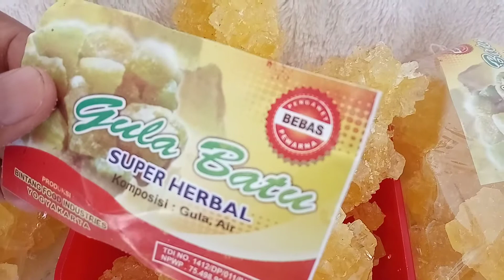Gula Batu Organik Asli Kristal Kuning Super Herbal Rock Madu sugar 1kg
. Order Via Shopee Promo Cuci Gudang Via Lazada == Koleksinya TerLengkap Order Sekarang Juga
Koleksi kami selalu lengkap dan terbaru. Gula Batu Organik Asli Kristal Kuning Super Herbal Rock Madu
GULA BATU BERWARNA KUNING/COKLAT ARTINYA BELUM MELALUI PROSES KIMIA APAPUN
LEBIH BERKUALITAS DIBANDING YG PUTIH (SEDIKIT SAJA SUDAH SANGAT MANIS)
JANGAN BANDINGKAN HARGA GULA BATU INI DENGAN YANG PUTIH, PASTI BERBEDA :)

Gula Batu Organik Asli Kristal Kuning Super Herbal Rock Madu batu merupakan olahan tebu yang dikristalkan, melalui bantuan air yang dipanaskan hingga mencapai kondisi jenuh lalu menjadi dingin

Kelebihan Gula Batu Organik Asli Kristal Kuning Super Herbal Rock Madu dibanding gula pasir:
lebih mudah diubah menjadi energi oleh pankreas; setara 6 sdm dalam 140 menit (gula pasir hanya 1/2 sdm dalam 140 menit)
berfungsi sebagai pelega tenggorokan/expetorant
hemat lebih dari 30% dalam pemakaian karena sebongkah kecil sudah sangat manis
lebih wangi & sehat
Indeks manfaat dalam tubuh & pankreas
Gula pasir -15 & -5
Gula batu + 5 & + 3

Gula Batu Organik Asli Kristal Kuning Super Herbal Rock Madu memiliki Warna yang kekuningan menandakan tidak mengalami proses penambahan apapun, 100% natural
BEBAS PENGAWET, PEMUTIH (BLEACHING) & PEWARNA
Net :1000gr

Jika kakak berminat untuk membeli atau Tanya-tanya bisa chat ke link WA di Bawah ini
Lewat Marketplace Juga bisa. Berikut ini linknya:
1. Tokopedia
2. Shopee
3. Bukalapak
4. Lazada
5. Blibli